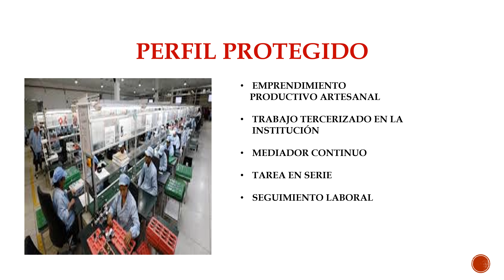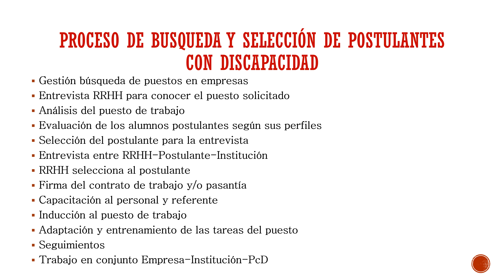PERFILES LABORALES - Discapacidad Intelectual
Capacitación e inclusión sociolaboral de personas con discapacidad intelectual.
Lic. Monica Viviana Lozano
Especialista en gestión de instituciones de discapacidad
Instituto Acuarela